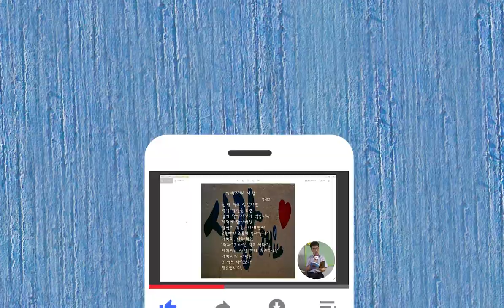겨울길가에서-시낭송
겨울 길가에서

외로움의 가을이 가고 황량한 겨울이 왔습니다. 산에는 아무것도 남아 있지 않습니다. 낙엽도 사위어지고 하늘은 창백한 모습으로 이 겨울을 견디어갑니다. 계절의 마지막인 겨울, 어쩌면 계절의 시작인지도 모르겠습니다. 보리는 겨울을 지내야 싹이 난다고 합니다. 이 모진 겨울이 가면 우리에게 봄은 손님처럼 온답니다.